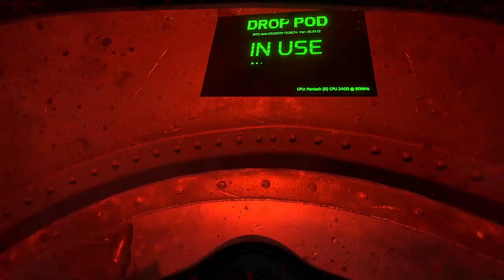Erupgat found Bren, I found Bren | Marauders p5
Hope you enjoyed the video. Make sure to check out Erupgat

videos are uploaded Mon, Wed, and Fri at 2PM